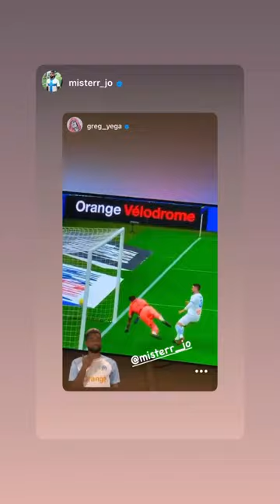GREG YEGA - 18 Octobre 2020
Les amis on se retrouve pour mon vlog du 18 Octobre 2020 sur notre chaine - Pour retrouver tous mes vlogs direction ma playlist